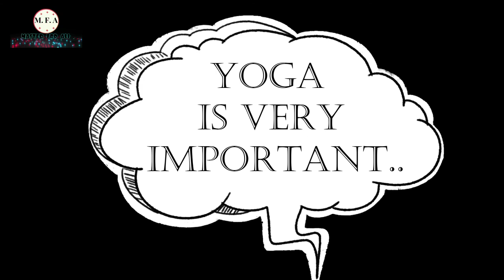YOGA AND MEDITATION.. FOR EVERYONE..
THIS VIDEOS IS VERY HELPFULL FOR EVERYONE BECAUASE IT'S MAKE YOU BETTER AND HEALTHY IN YOUR DAILY LIFE.